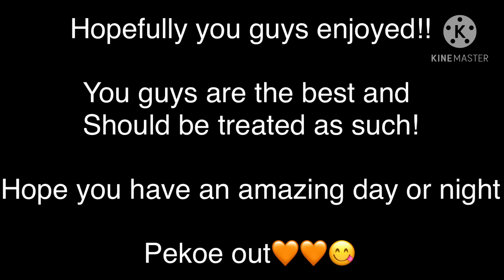Mind Brand Meme | Gacha club meme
YEET-

Quick note: this is not original XD

And none of the things in this video are true and I’m completely fine UvU

(The lore is real tho XD)

I hope you all have an amazing day or night and I hope you all are doing great!!

Pekoe out🧡🧡🧡🧡